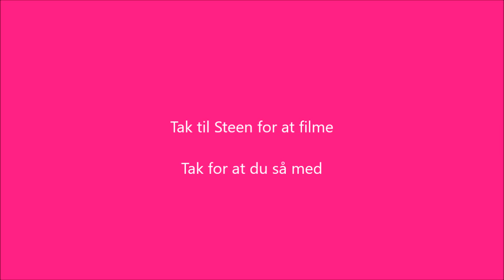Sweet spring senior